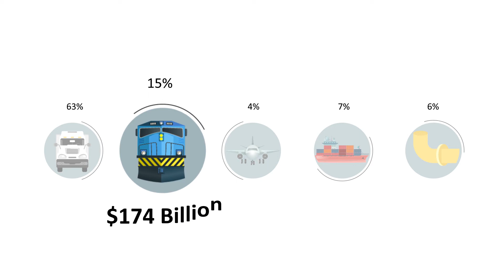Tealinc | Motion Graphics Video | 2D Animation | Tomfx Design Labs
A 2D style animated explainer video designed for Tealinc.
Get such amazing motion graphics videos to explain your business , product or services at a fraction of the cost.

Tomfx Design Labs : Customized Video Production Agency